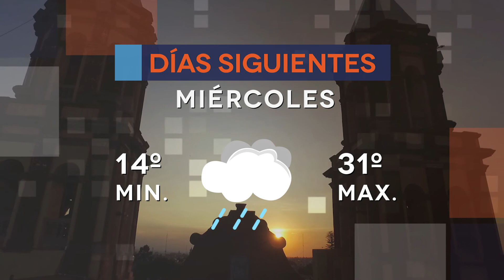CLIMA 18 ABRIL